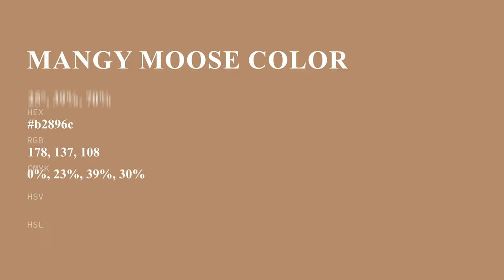Mangy Moose color b2896c hex color - Red color - Cool color b2896c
What color is Mangy Moose ? b2896c hex color - Red color - Cool color b2896c

Hex b2896c Color Code is also known as Mangy Moose color.